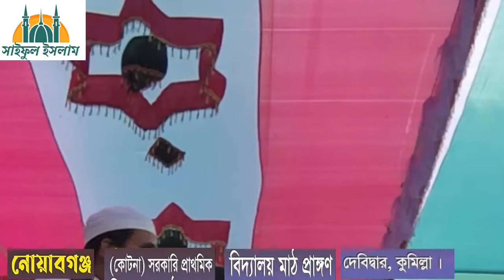১৬ ডিসেম্বর ২০২০ উপলক্ষ্যে মোস্তাক ফয়েজী পীর সাহেব এর মাহফিল। দেবিদ্বার, কুমিল্লা। Mostak foyeji pir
Wellcome
To My Channel

এই চ্যালেনে ইসলামিক, সামাজিক, তথ্যপূর্ণ, সত্য, বিনোদনসহ ভিবিন্ন ভিডিও আপলোড করা হয়। প্রতিনিয়ত আমাদের ভিডিও দেখার জন্য চ্যানেলটি সাস্ত্রাইভ করে আমাদের সাথে থাকুন।
মানুষ মাত্রই ভূল (আমাদের ভিডিওতে কোন ভূল দেখলে কমেন্টের মাধ্যমে জানালে চিরকৃতজ্ঞ থাকবো)
ধন্যবাদ।